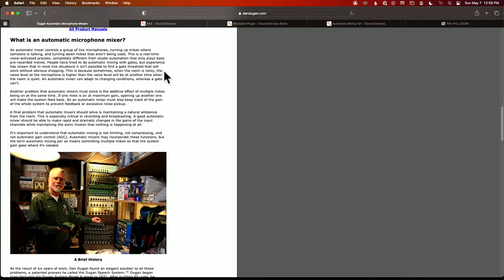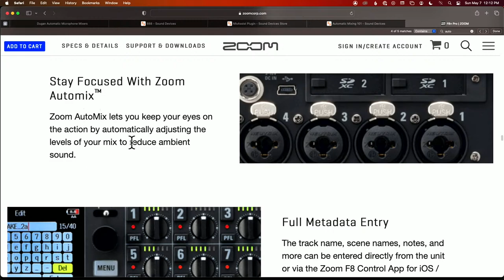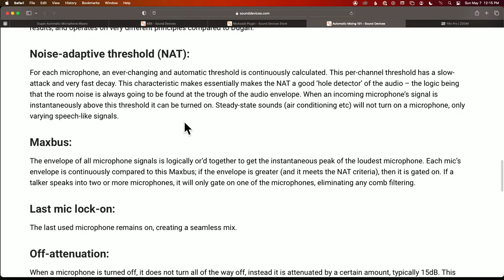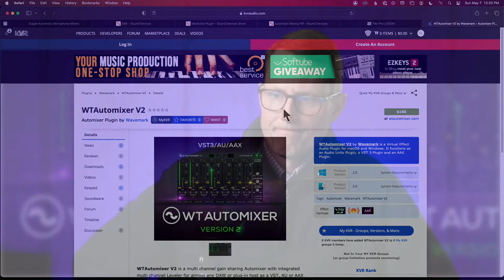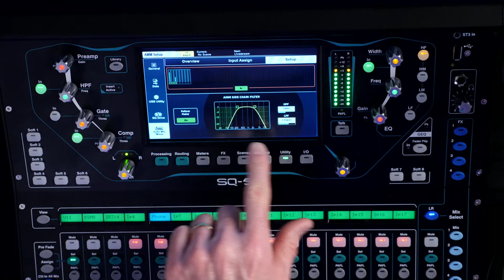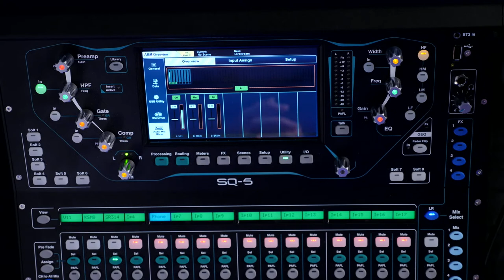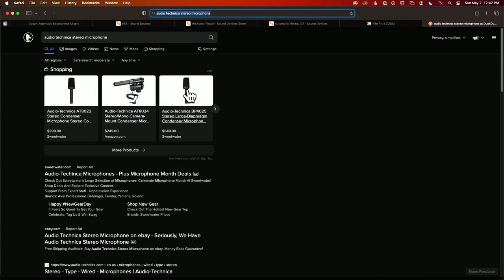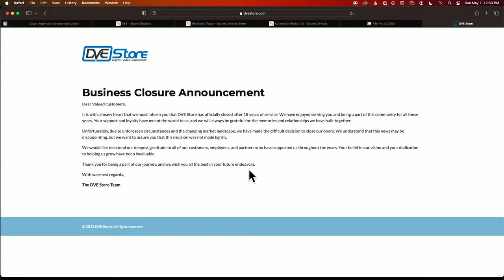Sound for Video Session — Auto Mix & Q&A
In this week's session, we talk about and demonstrate auto mix for spoken word podcasts, panel discussions, live streams, or any sort of show. Then we answer your sound for video questions.

If you’d like to learn how to make great dialogue audio for your film and video projects, please have a look at my courses including processing dialogue audio in Adobe Audition and DaVinci Resolve/Fairlight, recording sound, how to use the Zoom F4, F6, F8, and F8n, and how to get the most from the Sound Devices MixPre series of recorders. We have a course on sound for live-streaming with the ATEM Mini and just added Introduction to Izotope RX for Dialogue Audio.

Gear I often use or that we mentioned in this episode.

- Sound Devies 888 field recorder/mixer — Trew, B&H, Sweetwater
- Sound Devices 833 field recorder/mixer — Trew, B&H, Sweetwater
- Sound Devices Scorpio field recorder/mixer — Trew, B&H, Sweetwater

00:00 Start
02:43 Beginning of stream
02:53 Today’s setup
03:40 Mic bleed/phase demo
10:38 Noise gates- why not?
11:34 Auto mix examples
21:55 Spacing between lav mics
22:47 MixAssist in 32-bit float
23:07 Hardware versus plugins
24:49 Holding handheld mics
28:03 RODECaster automix…?
30:12 Choosing wireless frequencies on the 888/SL2
34:53 Auto mix on the SQ5
41:39 Thoughts on Schoeps
45:37 G4’s, RODE WirelessGO II’s, and Lectrosonics
48:46 Stereo mic for on-set ambience under $1K?
51:49 NBC Sports’ wireless mics
53:44 Neumann RSM 190
55:33 DVEStore closing?!
57:35 DEITY THEOS’ target audience
1:01:59 Gear acquisition and spouses…
1:04:41 End of stream